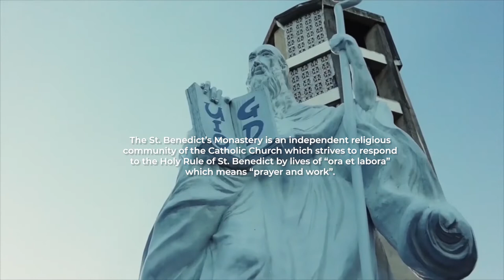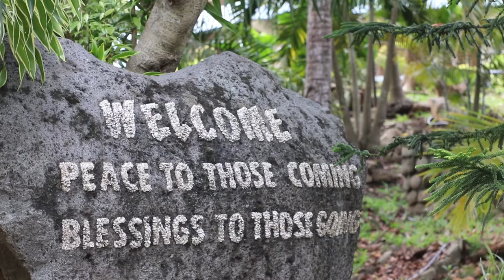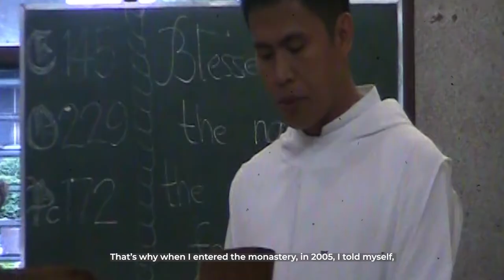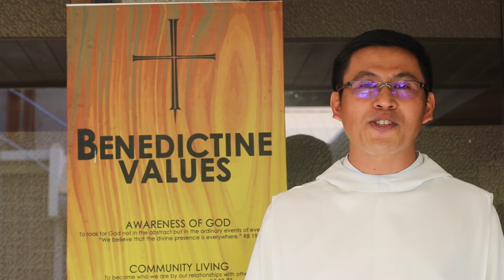Duc In Magnum Silentium: Go Into the Deep Silence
Final Summative Assessment on Comm 2242 - Video Production Workshop

A Documentary Film by Alexia Gee Lamzon
Starring: Fr. Nathaniel S. Ybañez, OSB